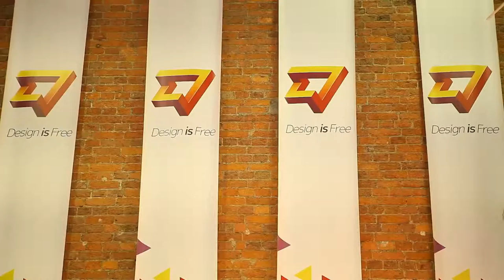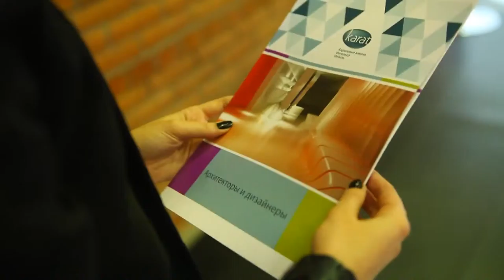SPB Design Week 2013